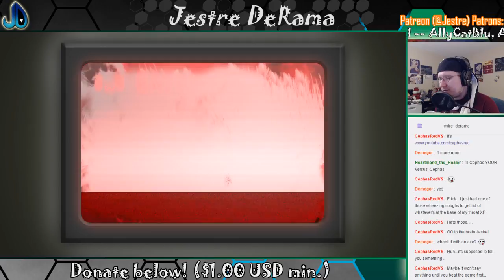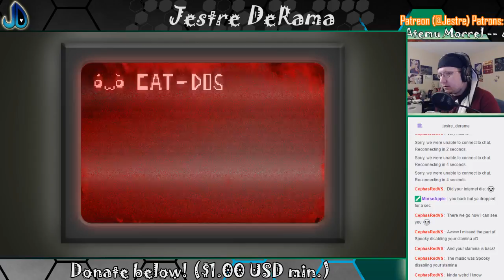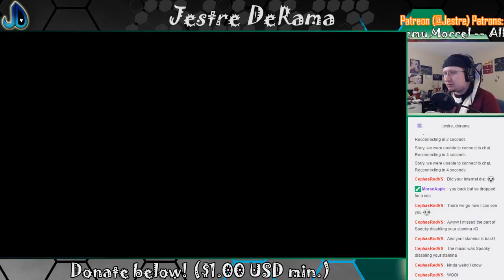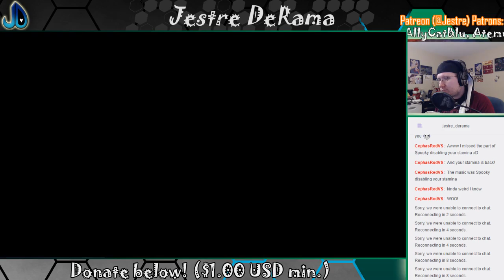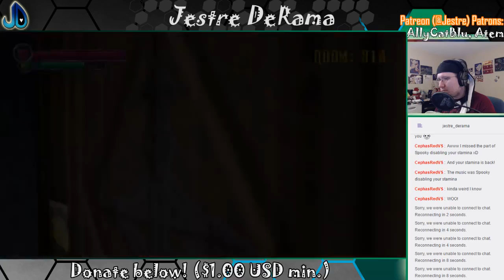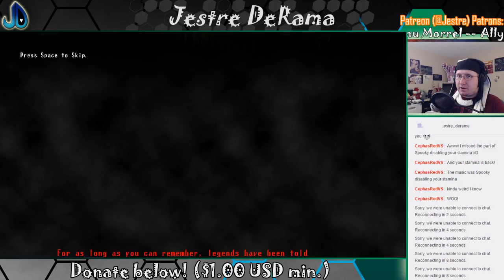We have the beef! | Spooky's Jump Scare Mansion #14 | Streamed 11/7/16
You gotta love when the deeper you are, the closer you are to Hell.

💙 STREAM EVERY MONDAY 4 PM TO 7 PM PST @ MY TWITCH!

💙 BE A BUGGY AND JOIN THE HIVE! DISCORD